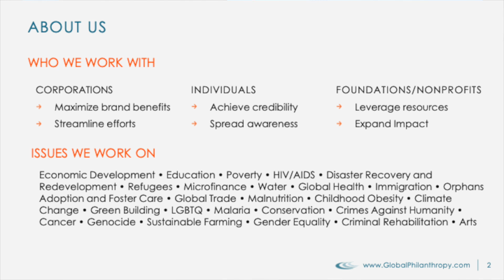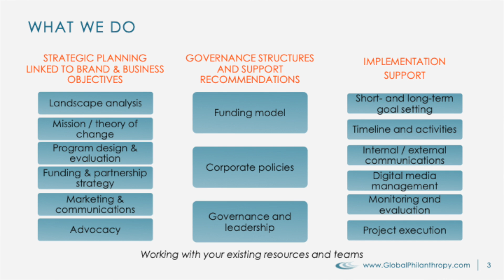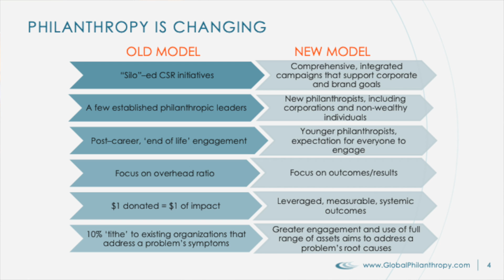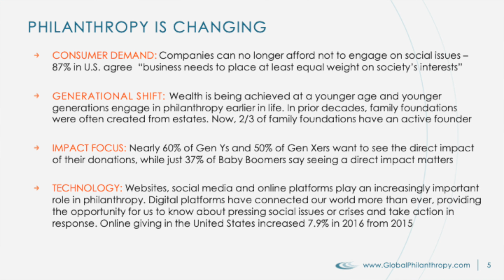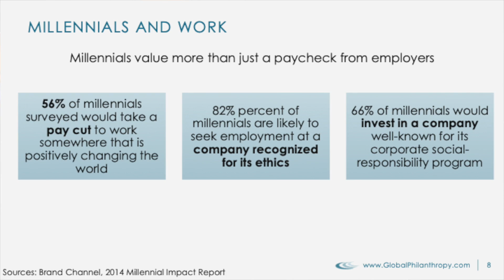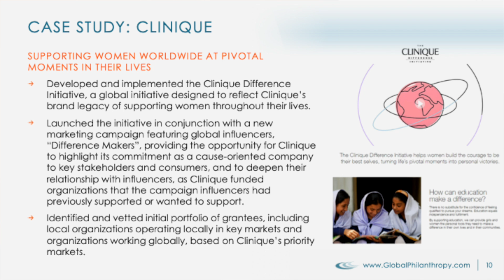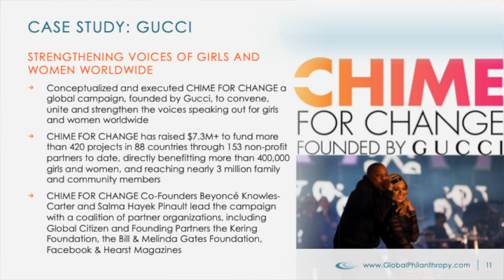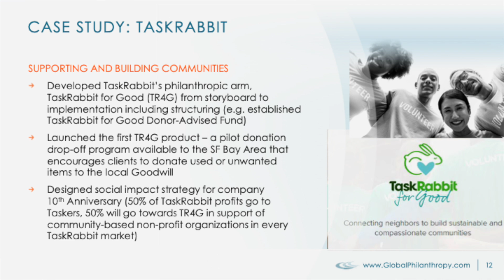Philanthropy and Business with Maggie Neilson (Dollars and Sense series)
Are you a social enterprise with a philanthropic vision? Learn from Maggie Neilson how philanthropy and business can work together.

Let us guess...One of the biggest hurdles for your company's growth is access to financing, right? But your company doesn't fit the profile that venture capitalists, angel investors, and traditional bank loan officers are looking for.

Welcome to the club! But good news: There are many more avenues to finance your business than you typically hear about. And we're here to share them with you. You'll get inspired with new ideas, discover which ones might be a fit for you, and learn what you need to do to pursue them.

This event was a collaboration between MAKE IT IN LA and LACI, with support from Califia Farms, LegalZoom and Abacus.